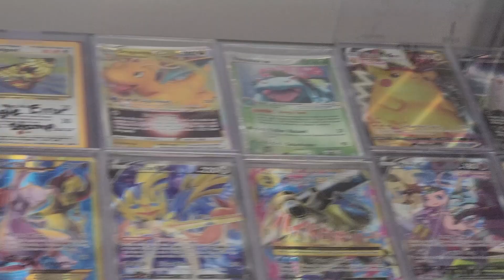New Cards and YCS Lima, Peru (S8E09)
That Salad list, though!

Top Cut Podcast
Natchitoches, LA 71457